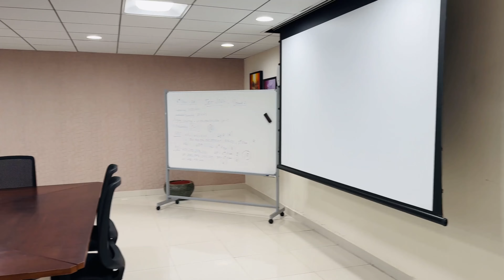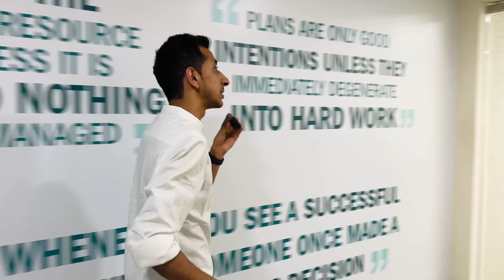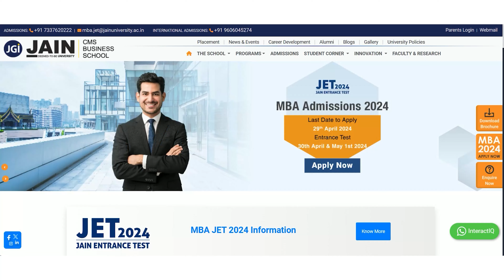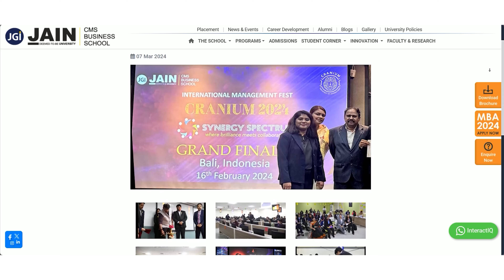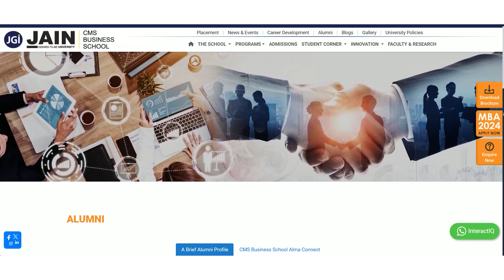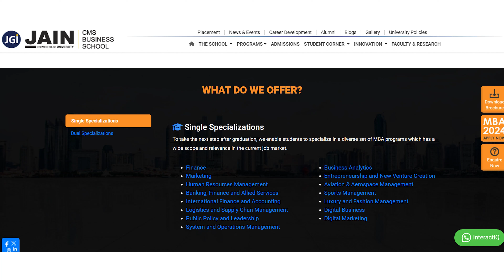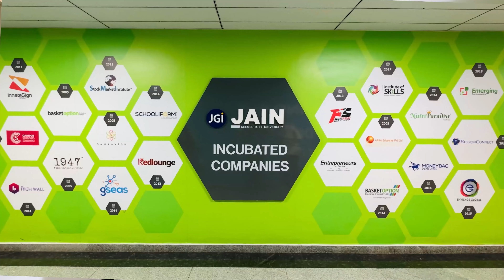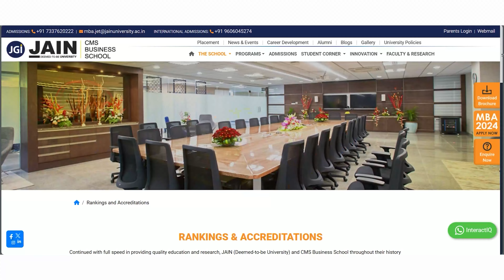Jain University MBA | CMS B School - Real Students Review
Hello Everybody, This video is the Official Jain University - CMS Business School Campus Tour. This video provides all the details which the students need to know about the campus of Jain University - Centre of Management Studies which is for MBA students of Jain University, the facilities the campus provides, classrooms, seminar rooms, various rules/regulations, sports facilities, the cafeteria, various labs etc. I would be showing you the inside of Jain University and how the life of an mba student at Jain University bangalore looks like.

I would like to thank the higher Management for allowing me to take the tour of the campus.

Books to Purchase for College Entrance Test Preparation:

Computer Science